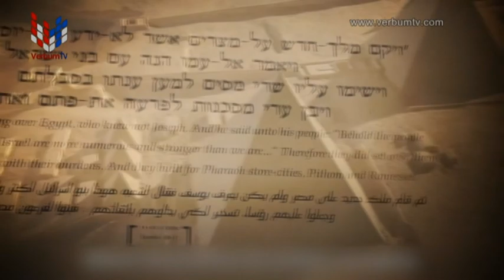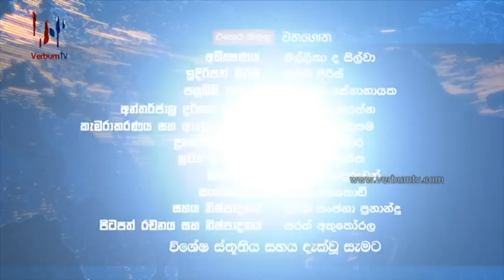ETHERA KITHUNU WATHAGOTHA (එතෙර කිතුණු වතගොත) EPI 13 - 30 06 2023